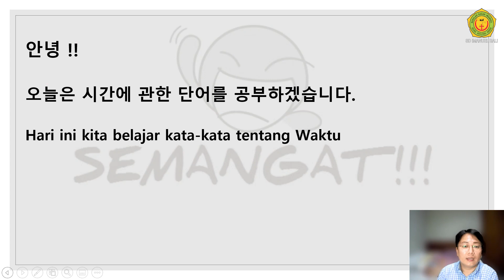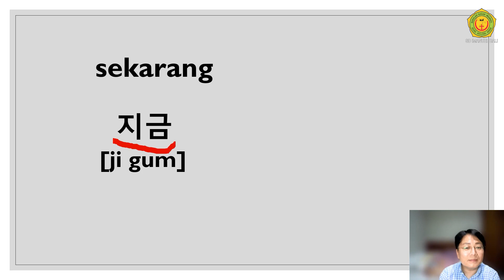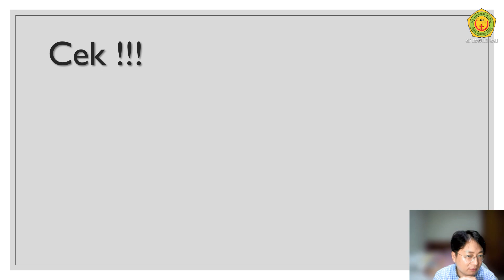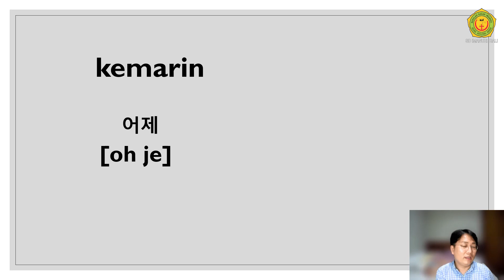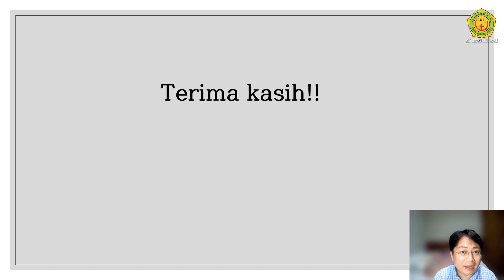Kelas 5 dan 6 Bahasa Korea Waktu